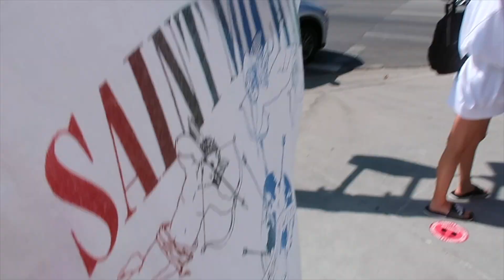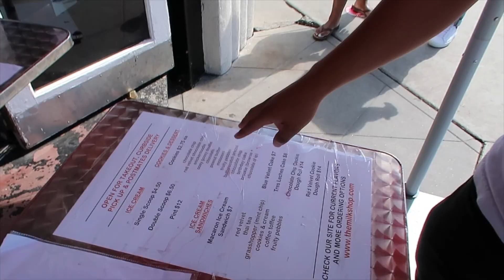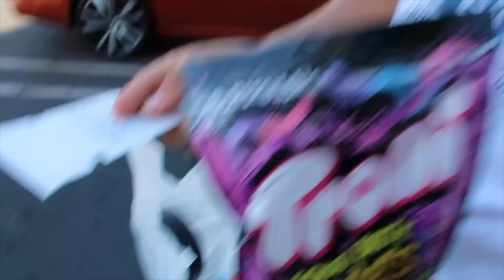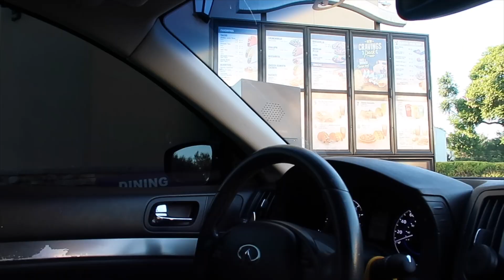Speaking Spanish For 24 Hours! *Part 2*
In today's video, we spoke in Spanish for the entire day and it was so much fun!

Our Vlogging Camera (Canon G7X Mark ll)